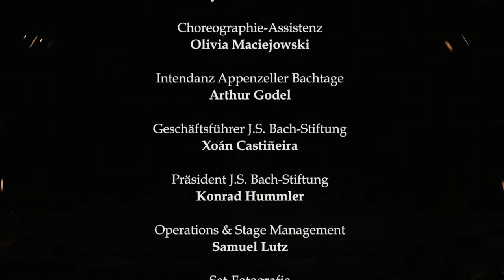Aufführung Bach bewegt - Royston Maldoom / Jugendliche der Bildungsinstitution SBW Haus des Lernens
J. S. Bach hat die Menschen seit jeher bewegt – nicht nur im übertragenen Sinne. Der herausragende Tanzpädagoge Royston Maldoom überträgt Bachs Musik mit Lernenden der SBW Haus des Lernens im wörtlichsten Sinne in Bewegung, nämlich in ein einzigartiges Tanzprojekt. Bewegung ist für Jugendliche der einfachste und natürlichste Weg, in Bachs Musik hineinzuwachsen, gerade auch für solche, die kein Instrument spielen.

Die Musik zu «Bach bewegt» spielt Rudolf Lutz, der musikalische Leiter der J. S. Bach-Stiftung. Auf dem Keyboard grundiert er mit einer Verbindung zwischen ausgewählten Bachwerken und verknüpfenden Improvisationen.

Royston Maldoom, der für seine künstlerische Arbeit zahlreiche Preise erhalten hat, arbeitete in Teufen mit 20 bis 25 Schülerinnen und Schülern. Die Teilnehmenden, die sich freiwillig für das Projekt angemeldet hatten, haben während 10 Tagen intensiven Trainings eine Produktion erarbeitt, die am 18. und 20. August im Rahmen der Appenzeller Bachtage in Teufen aufgeführt wurde. Bekannt durch den Dokumentarfilm «rhythm is it», reist Maldoom durch die Welt, um Jugendlichen das Tanzen beizubringen, und zeigt ihnen, wie wichtig Leidenschaft und Durchhaltevermögen sind. So auch, als er mit 250 Berliner Schülern Strawinsky mit den Berliner Philharmonikern auf die Bühne brachte.